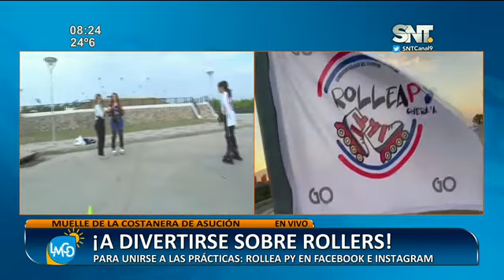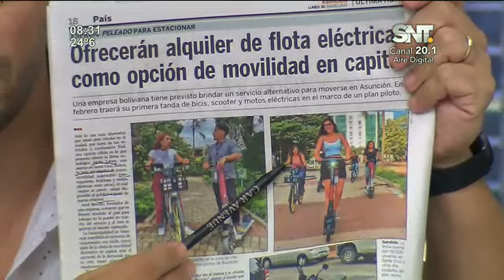A divertirse sobre rollers en Asunción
El equipo de Rollea brinda clases gratuitas de patinaje sobre ruedas.